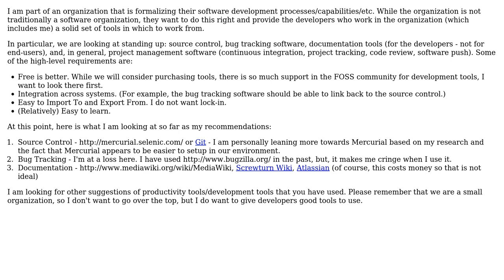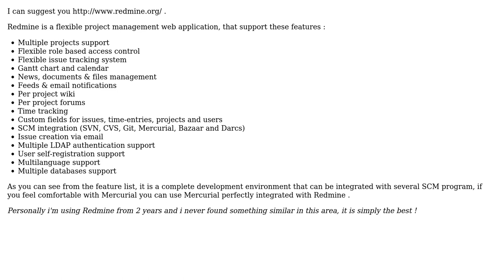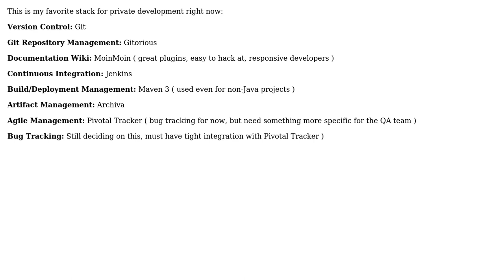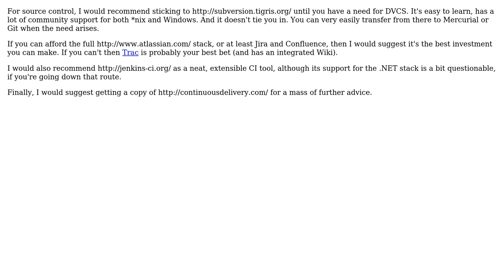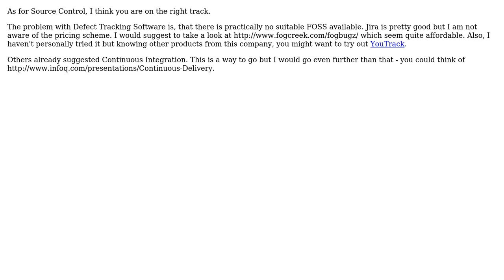Software Engineering: Setting Up a Development Environment (8 Solutions!!)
Software Engineering: Setting Up a Development Environment

With thanks & praise to God, and with thanks to the many people who have made this project possible! | Content (except music & images) licensed under CC BY-SA | Music | Images & others | With thanks to user Wyatt Barnett user pdr user Pawel Dyda user Nemanja Trifunovic user JasCav user gnat user Erion user Benjamin Wootton user aleroot and the Stack Exchange Network Trademarks are property of their respective owners. You are responsible for your own actions.